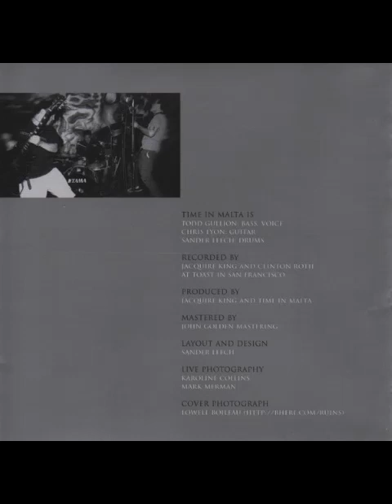Time in Malta - Construct and Demolish (full album)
band time in malta construct and demolish 1999 metalcore / post-hardcore
00:00 swallowing glass
01:49 moment of clarity
05:02 impasse
08:41 i only hope
11:39 separation
14:23 thoughts like rain

drezcore